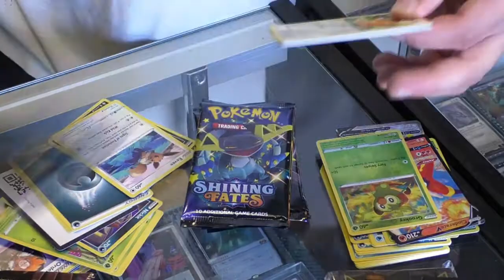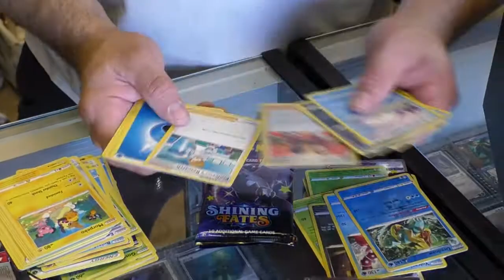A Pack Crack Addict Opening Pokémon Shinning Fates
If you like what you watched and want to help pack crack addicts, start by giving us a like and we'll take care of as many as we can.